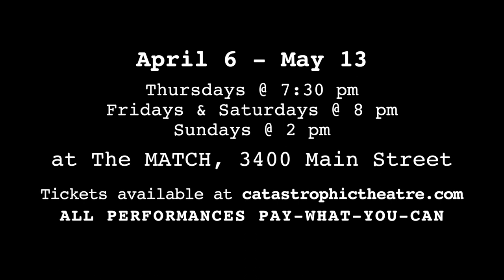Interview with SMALL BALL Producer and Houston Rockets GM Daryl Morey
Daryl Morey shares the history of his collaboration with The Catastrophic Theatre on SMALL BALL. He also shares who from the Rockets team will be in the audience.

SMALL BALL runs April 6-May13.